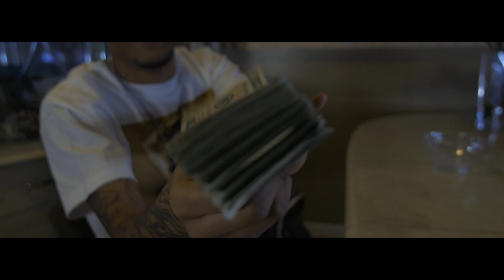BandGang Jizzle P - Federal (Official Music Video)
The official music video of Jizzle P "Federal" produced by Helluva & shot by CEO Duce of 4shoMag.com.